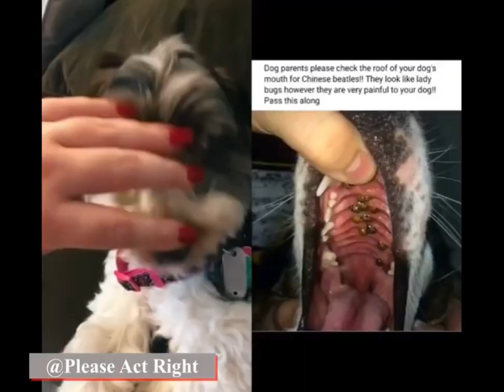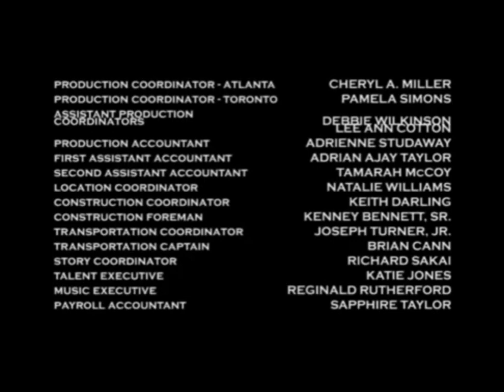Turneround’s Theory S1 E5: Women Replacing their Men with Dogs and Make Out with their Dogs ( EDIT )